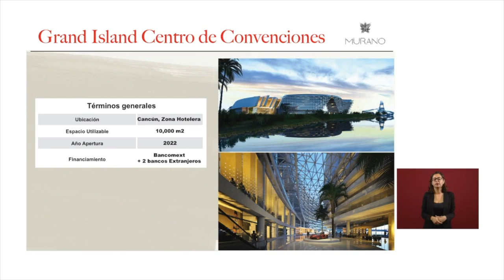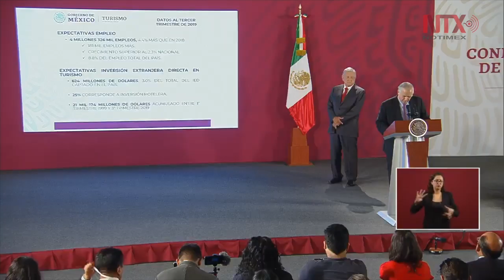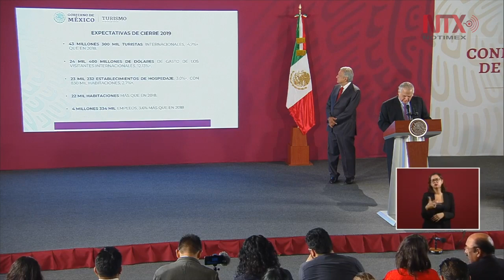Turismo sin estancamiento, destacan inversiones: AMLO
El presidente de México, Andrés Manuel López Obrador, sostuvo que los inversionistas nacionales tienen confianza en el país y que poseen una dimensión social y cívica.